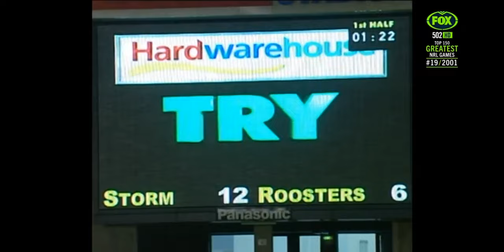Melbourne vs Sydney City Rd 10 2001